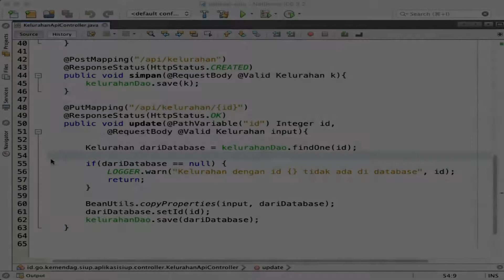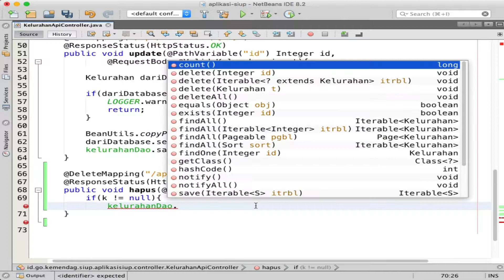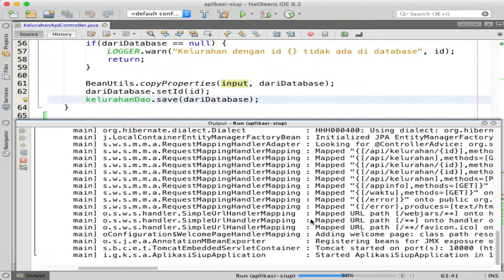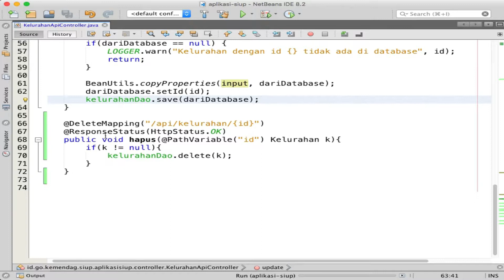Episode 15 - Hapus data mp4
Pembicara : Endy Muhardin
Pembahasan tentang : Hapus data mp4